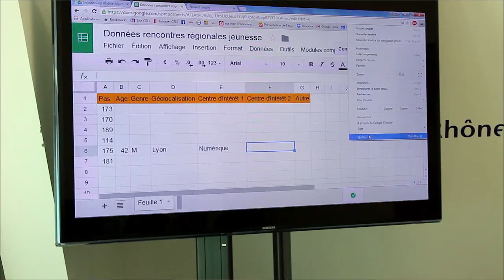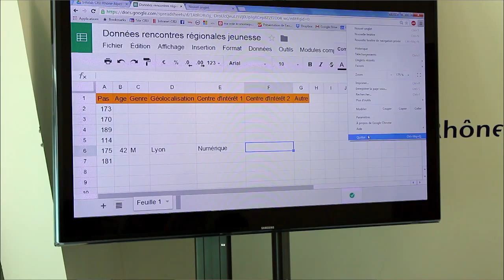Atelier Sensibiliser aux enjeux des données personnelles - 23mn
Version longue (23 premières minutes) de l'atelier selfdata - Infolab CRIJ Rhône-Alpes - Juillet 2015.